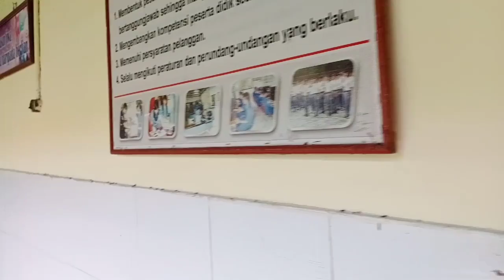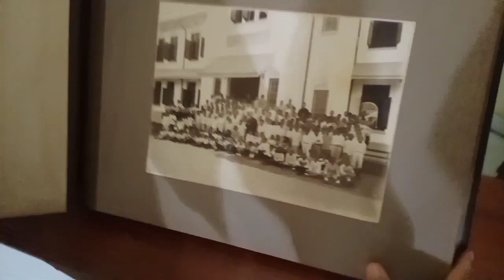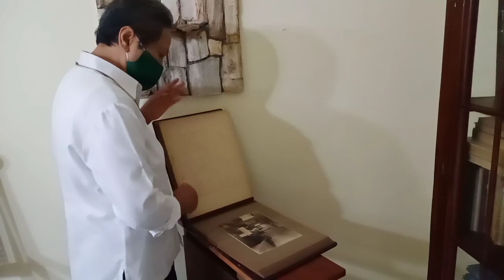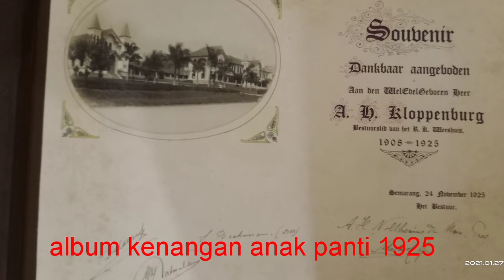212 Tahun Panti Asuhan Katolik Semarang@JChristionoJURAGAN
Sejarah ini bermula dari masa pemerintahan Hindia Belanda ketika Gubernur Jenderal Herman William Daendels menempatkan Pastur L Prinsen SJ sebagai pastur pertama di Gedangan Semarang. Dan pada 28 Januari 1809 didirikanlah Yayasan Pengurus Gereja Papa Miskin. Lalu pada 24 Juli 1809 dua anak diserahkan untuk dididik. Karya pertama yang ditangani adalah memberi perhatian kepada anak-anak yatim. Tujuan didirikannya Yayasan Panti Asuhan Katolik adalah untuk mengasuh anak yatim Katolik seluruh Indonesia. Kemudian dibentuklah sekolah-sekolah hingga sekarang.
Panti Asuhan Karangpanas ini pada masa pendudukan Jepang juga diambilalih untuk interniran.@JChristionoJURAGAN